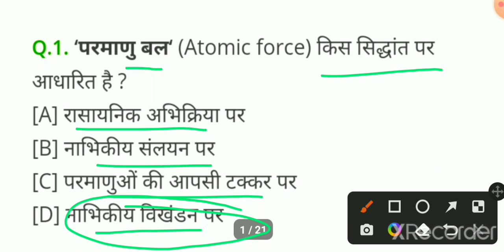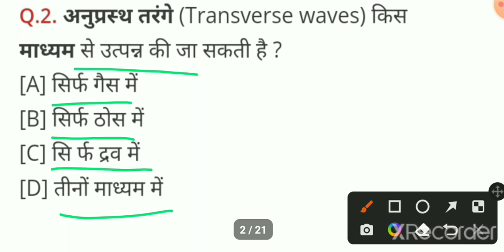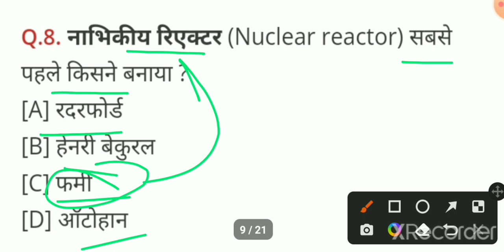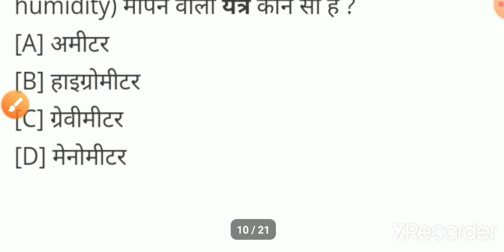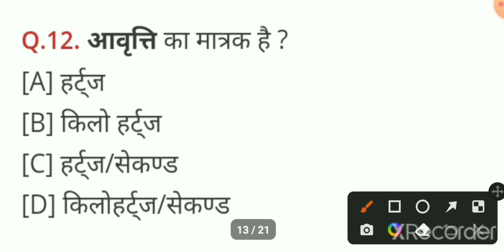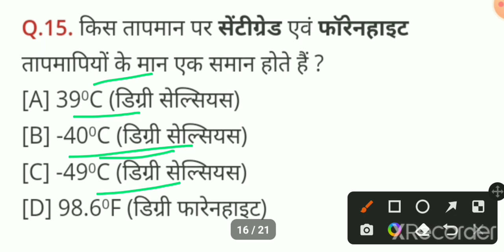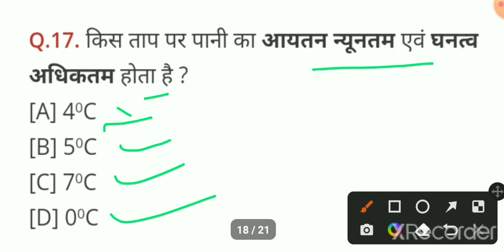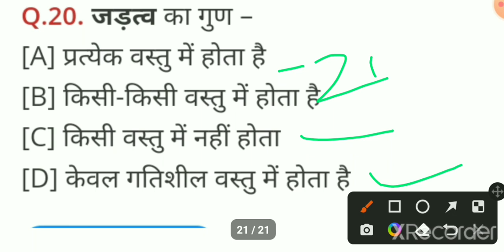Coast guard GD & DB YANTRIK !! AIRFORCE !! Navy !! Test Series !! Physics 20 Important Questions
physics 20 Important Questions